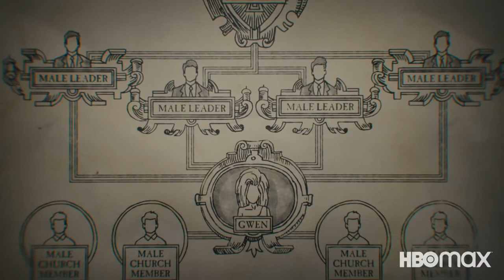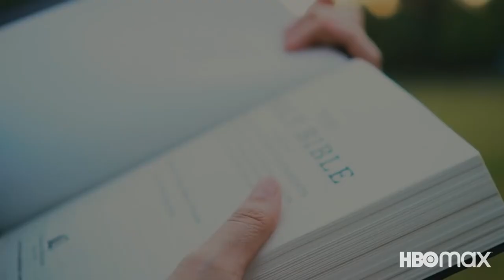THE WAY DOWN season 1 2022 trailer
Follows the Remnant Fellowship Church and its leader Gwen Shamblin Lara. Exploring Lara's fame and power as a diet guru and church leader, and truth behind her carefully curated image, detailing the controversial practices of the church.
Stars: Natasha Pavlovich, Carey Wingerd, Glen Wingerd